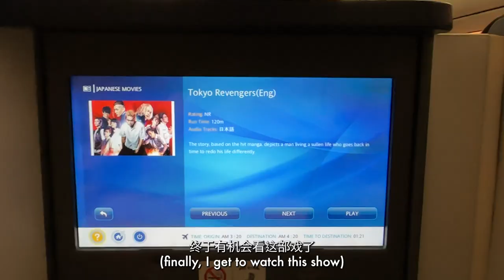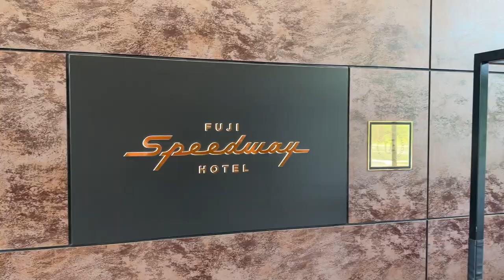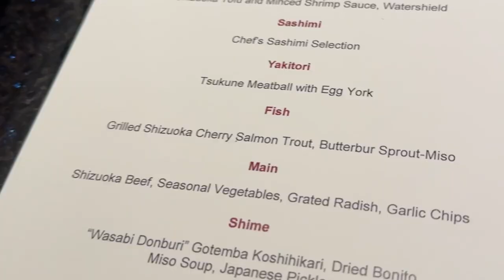GOING AT 170 KM/H FOR THE FIRST TIME?? | JAPAN FUJI VLOG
I'm super thankful and grateful to be able to go on this trip to show you guys new things to do in Fuji! Leave a comment on where you want me to go next!